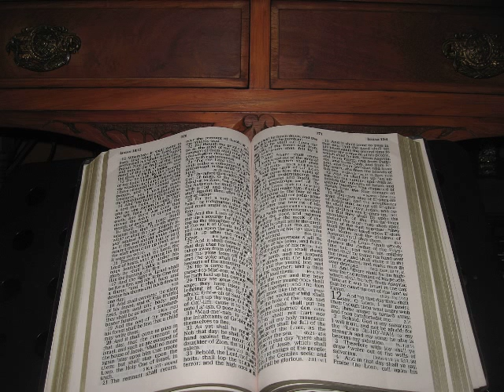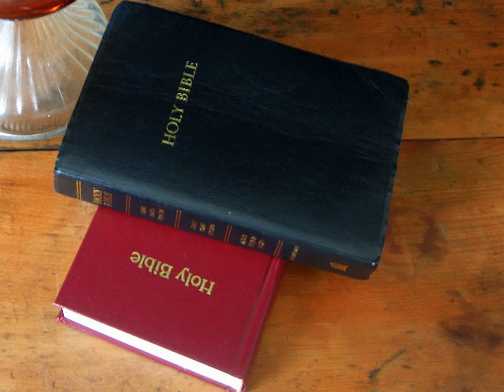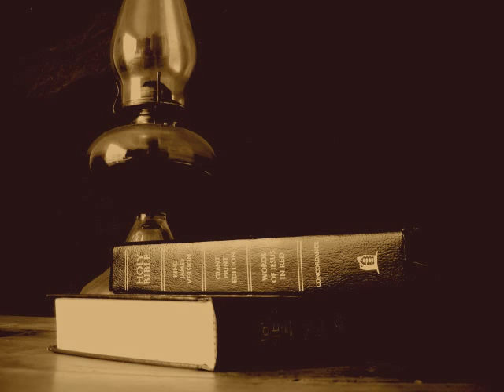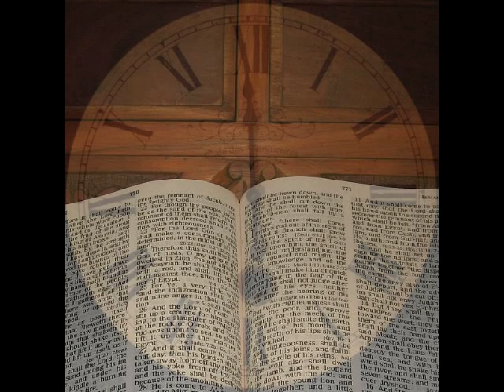A 16 year Boy’s Vision Of The Great Tribulation Recorded Live - Amazing Audio!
Episode 086 of The A Minute To Midnite Show is like no other show we have done, or ever heard anyone else do before. At the beginning of this Show Joanie Stahl, Brook Ardoin & Tony K briefly explain the story of the astounding audio that was sent to each of them several months ago. It left them all stunned. In this video you will hear the real time recording captured by Jose Polanco of an open vision given to a 16 year old boy who describes in horror what he is seeing unfolding before his eyes. A terrible vision of the great Tribulation spoken of in the Book Of Revelation.

This audio profoundly affected all of the AMTM team who heard it. You simply cannot hear this and go away and forget about it afterwards! It is awe-inspiring and life changing. Following the playing of the audio recording of the vision, Joanie, Tony and Brook discuss some more details  of the story surrounding the events of the vision.

Here is a brief introduction penned by Jose Polanco:

Suddenly, at 11p.m., I heard the distant sound of someone knocking very desperately on the front door. To my surprise, it was my sister accompanied by my nephew. He was in a state of SHOCK and clearly crying as tears streamed down his face. She explained that he was having visions in real time and she did not know what to do with him. I took him to the bedroom, cast everyone out, and locked the door for privacy. At that moment, I still did not have a clue how deep his experience was. I only knew he was having visions before arriving at my home.

Within my family, visions are a very normal occurrence. However, I wanted to make certain he was all right because it was his first experience in this area. What I did not realize in that moment was that I was in for the ride of a lifetime. I quickly learned that he was still seeing events take place once we settled in that bedroom. His eyes were wide open and he was definitively in a state of ecstasies, as the Apostle Paul would have called it. The depths of his visions were deeply extraordinary, as he was looking upon things that I understand will happen during the Tribulation period as prophesied in the book of Revelation.

UPDATE: If anyone republishes this without our permission it is a breach of copyright. If someone wishes to use any of this video then please message us through the contact form . We are the original source and the integrity of that must be maintained. Thank you.